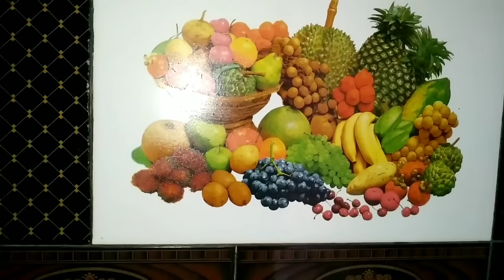Fresh பழ ஜூஸ் | mixed fruit juice | no color no sugar palajuice | homemade palajuice | healthy drink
Naturally made hygienic mixed fruit juice. You can add all varieties of fruits for making this mixed fruit juice. We added banana, mango, watermelon, apple, grapes, & pomegranate for this mixed fruit juice. Banana is the main base for mixed fruit juice so u can add more banana for this juice. Mixed fruit juice is also known as pala juice in tamil. Its good for health & hygienic if you made this juice in home.this juice is prepared by jasmine from homemade recipes.